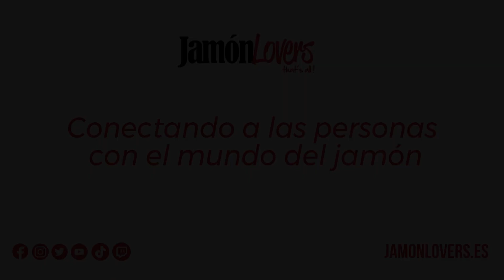Arquitectura y dehesa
El otro aspecto que caracteriza a las dehesas ubicadas en la Sierra de Aracena y Picos de Aroche (Huelva)  son cómo están marcadas sus lindes a través de paredes preciosas artesanales hechas de arena y piedra.

Javier Bolaños, Director de Agropecuaria de 959, nos cuenta más sobre ellas.